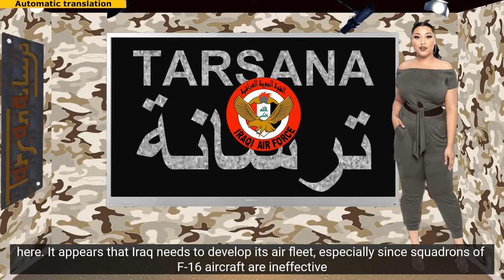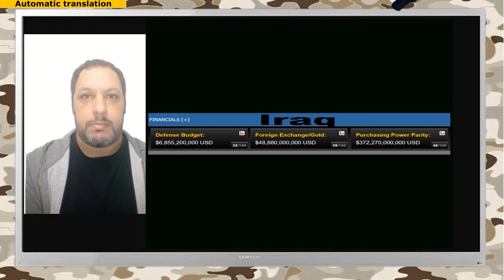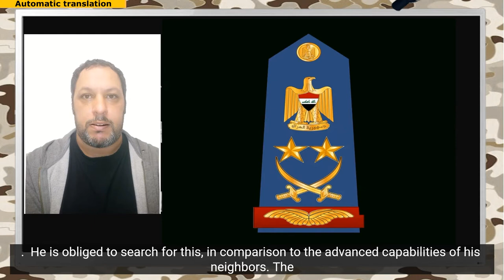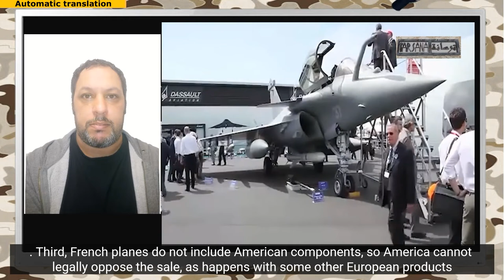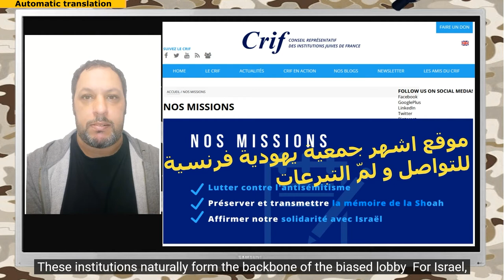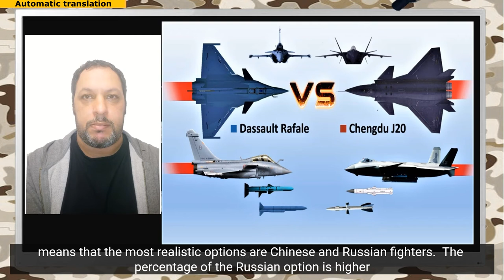Israel prevents France from exporting its Rafale plane to Iraq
To read the entire article, visit the english page of our

Israel prevents France from selling Rafale planes to IraqIn 2020, Iraqi Defense Minister Jumaa Inad announced that there was a willingness to contract with France to buy Rafale fighters.After French Defense Minister Florence Parly paid an official visit to Iraq on August 27, 2020, where she agreed with Minister Inad to cooperate in the military field, the Iraqi Minister, in turn, paid an official visit to France, where he met his counterpart in Paris.According to a statement from the Defense Ministry, the Iraqi minister added that the sole purpose of his visit to France is to strengthen the capabilities of the Iraqi army with the latest weapons and equipment, and explained that there is a willingness to conclude the purchase of the fourth-generation Rafale aircraft produced by France.But so far, this step has not materialized, and no agreement has been reached, not even an agreement in principle, despite Iraq's urgent need for this type of advanced and multitasking aircraft. However, everyone now knows that France has been seeking to promote its aircraft around the world in a sustained manner for years.Iraq currently has 36 F-16 Falcon aircraft and relies on light fighters, such as the Korean T-50 training and attack aircraft, and the T-6 turboprop inspired by the Brazilian A-29 Super Tucano aircraft, especially the Russian Sukhoi-25, in its CAS ground support operations. In addition to aviation, the Iraqi army relies on Russian and American attack helicopters.These capabilities seem very modest compared to what the Iraqi army had before. Here appears the need of Iraq to develop its air fleet, especially since the F-16 squadrons offer little availability because their maintenance is entrusted to a private American company, operating at the Al-Balad air base, where the ninth Iraqi squadron equipped with these fighters is located.In addition, the Iraqi F-16 is one of the older models and does not have great air interception capabilities as it was only equipped for air support and bombing. It is obvious that Washington would not have delivered fighters capable of intercepting the Israeli attack planes that have repeatedly bombed sites in Iraq under the control of the Popular Mobilization Forces. Even in the area of support and attack, the Iraqi Air Force relied on Sukhoi-25 aircraft, some of which were imported from Iran after ISIS swept through large areas of the country.Unlike the Sukhoi-25 Frogfoot, the Falcon is not intended to fly at low altitude at low speeds and does not have light armor that protects against DCA up to 23 mm caliber. The F-16 is not armored, so it is forced to fly at high altitude. Baghdad has not obtained a precise means of targeting for these fighters, which means that the aircraft flies high and does not have precise targeting, so its bombing will not be effective and it will not be able to operate in populated areas because it will cause collateral damage. We can conclude that the former Russian Sukhoi showed greater efficiency than their American counterpart.Fourth, if the White House was the one that obstructed this agreement, France would have been motivated to conclude it, after the betrayal and the American commercial dagger linked to the Australian submarine agreement.For all these reasons, Washington cannot block the French opportunity. The only country that sees Iraq's armament as a potential future threat is the Jewish state, Israel.It is no secret of the weight of Franco-Israeli relations and the impact of Israeli influence on these relations. France has the largest Jewish community in Europe and is influential in the French social, economic and cultural fabric. These institutions naturally form the backbone of the pro-Israel lobby.There may be countries in the Middle East that don't want a strong Iraqi neighbor, but they don't have the pressure tools that Tel Aviv has in Paris.The conclusion of this conclusion is that France will most likely not export the Rafale to Iraq because of the Israeli intervention. Baghdad's options in this case are to turn east. This means that the most realistic options are Chinese and Russian chasseurs. The Russian option is more likely, as most of China's fourth-generation fighters are powered by Russian reactors, and Moscow will likely oppose exporting. What motivates the French even more is that the Rafale has already been exported to three Arab countries, namely Egypt, Qatar and the Emirates, in large quantities, which has been a boom in demand for Dassault and its subsidiaries or subcontractors.What is the secret of the Rafale's success in exporting it despite its high price and the fact that it is the fourth generation ++, and not the fifth? What are its technical specifications and characteristics? We will try to answer in a second article soon, so that we can develop the subject further.